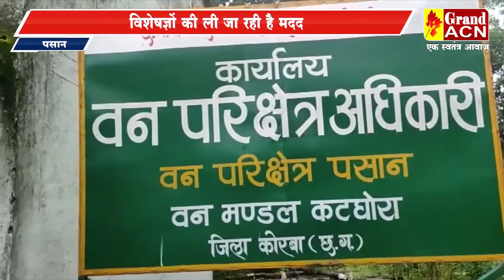पसान, हाथी और मानव में द्वंद को रोकने का प्रयास